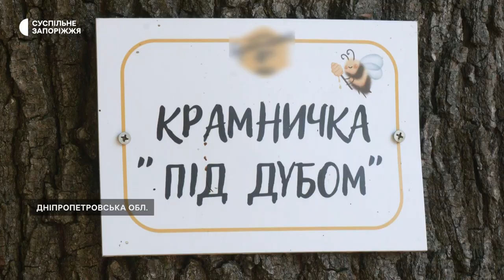Бджоляр Андрій Лебідь втратив майже третину доходу та попри це продовжив вести бізнес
Через повномасштабну війну втратив майже третину доходу та попри це продовжив вести бізнес. Андрій Лебідь — бджоляр. Каже: за останні два роки ринок збуту меду зменшився, адже багато людей виїхали за кордон.

Тож почав просувати свій товар у соцмережах, знаходити клієнтів по всій країні і відправляти мед поштою, а також влаштовувати екскурсії на пасіці. Чи допомогло це відновитися фінансово — розкаже Єлизавета Баздирєва.